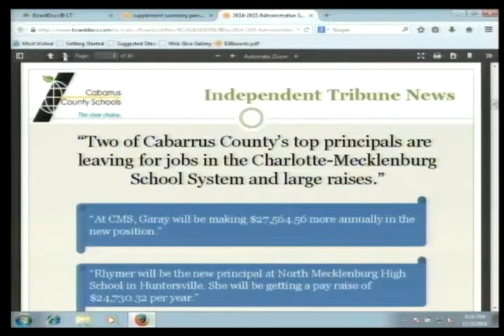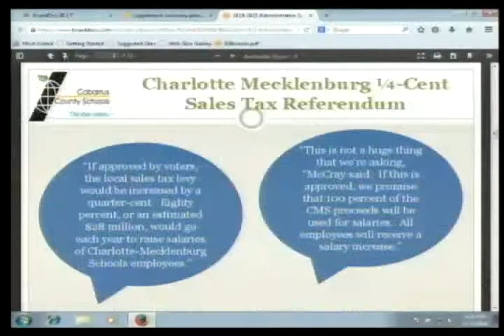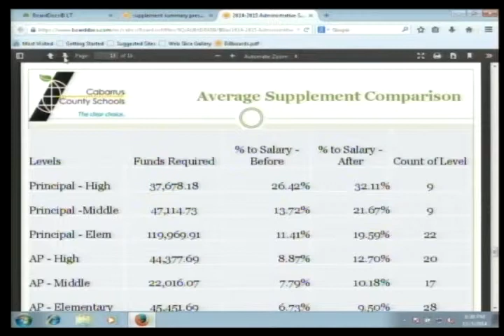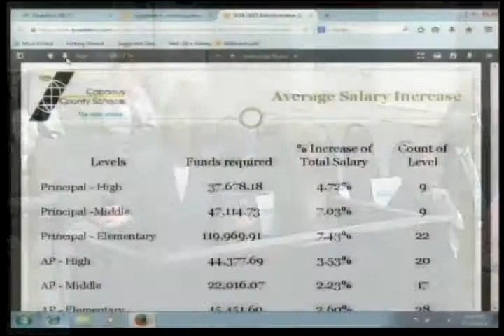Cabarrus County School Board Mtg 11.03.2014 Part 2